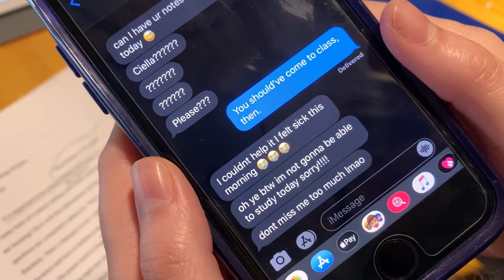Crush | Black Butler Cielois CMV Trailer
Our first CMV is on its way, featuring our genderbent college AU of Black Butler. We don't want to spoil too much, so look forward to it next week on the 27th!

💕Stay Beautiful~👑